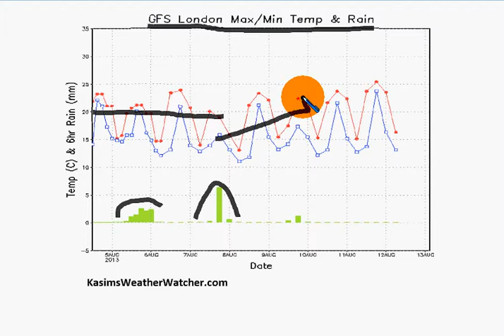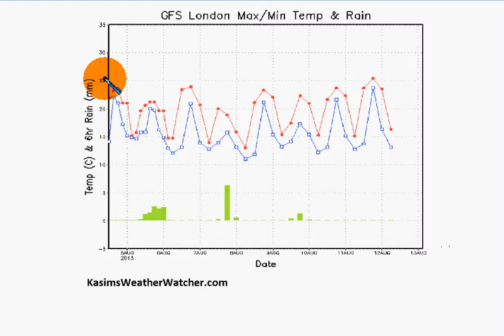UK Week Ahead Weather Forecast 4th Aug